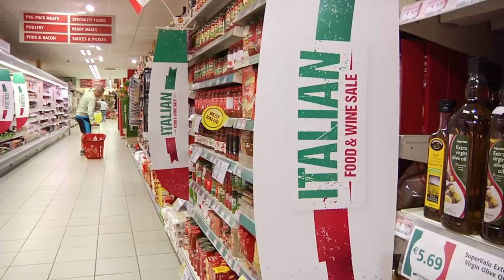Surprise Opera Performance in a Dublin Supermarket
Supervalu, supermarket, opera, surprise opera, Italy, Italian, food

As part of an Italian Food & Wine event at Casey's SuperValu Lusk in North County Dublin, Ireland, the store decided to surprise unsuspecting customers with an impromptu Opera Performance.

The video was produced by Jennifer Ryan with additional filming by Patrick Mc Dermott. The Opera performance was by the fantastic Last but by no means least is the wonderful customers and staff at Casey's SuperValu Lusk.

We hope you enjoy watching our video as much as we enjoyed making it.